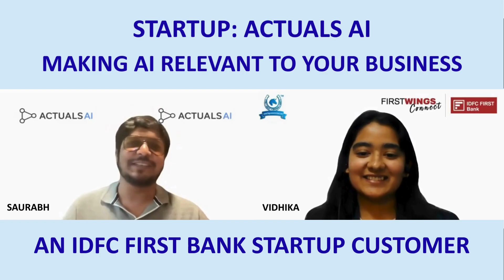ACTUALS AI : Founder Conversation under auspices of FIRSTWINGS Connect Program of IDFC FIRST Bank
Watch the Founder of Actuals AI as he talks of how organizations swamped with data could now move beyond regular Analytics and BI and make sense of the data via a semantic layer and  make it more actionable and extremely relevant for Data Teams, Ops Teams and Business Teams.